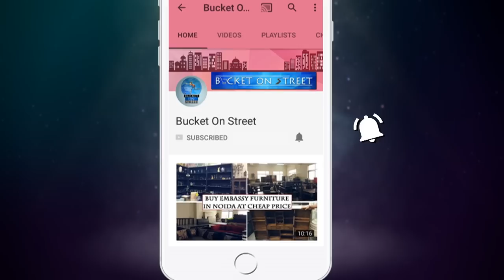Buy Cheapest Furniture, Music System, Laptop & Electronic Items | Biggest Retail/Wholesale Warehouse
Bucket On Street Presents - Buy Cheapest Furniture, Music System, Laptop & Electronic Items | Biggest Retail/Wholesale Warehouse | Electronic Items Direct From Warehouse | Home Furnishing At Heavy Discount

Hey Everyone, We Are Back Again With Another Video, In This Video We Went To Export Hut In Faridabad. In Export Hut You Will Find All Branded cheapestfurniture electronicitems Mobile Accessories musicsystem Laptops At Great Discount. This Place Offers You To Shop With Great Deals Everyday. Export Hut Is a Must Visit Place For You..

Warehouse Name :-  Export Hut
Warehouse Address :- 15/1, Mathura Road, Faridabad, Next To Toyota Showroom, Metro Pillar No - 598, Nearest Metro Station Sector 28 Metro Station Faridabad.